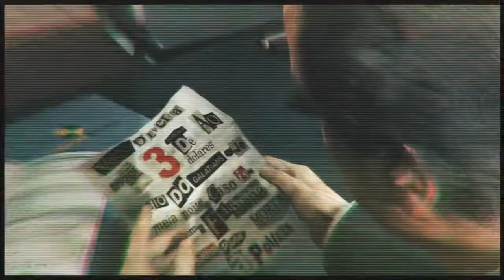5# マックス・ペイン3 実況 「来客」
今回から２０１２年９月６に発売された「マックス・ペイン３」をプレイしていきたいと思います。

刑事を辞め、ペインキラーに依存し、死人のような生活を送っていたマックスは、過去のしがらみから逃れるため、ブラジルのサンパウロで裕福な不動産王ロドリゴ・ブランコ一族のボーディガードとなる。そして事態が急展開すなか、マックスは見知らぬ街で真実を求めながらただ一人必死で生き残る道を探ることになる。